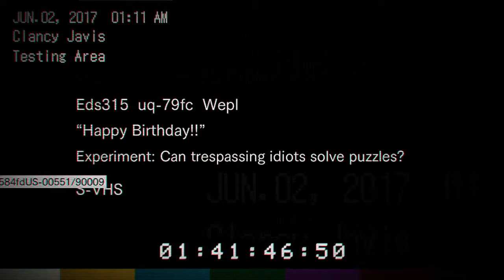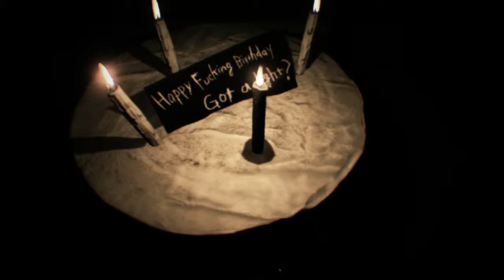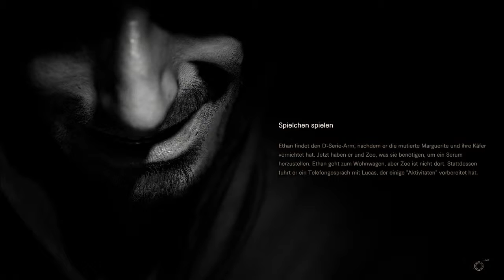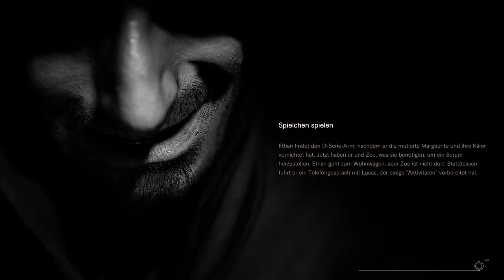Let´s Play RESIDENT EVIL 7 Biohazard #13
Beschreibung:
In Let's Play Reisdent Evil 7 Deutsch übernehmen wir die Rolle von Ethan Winters, der auf der Suche nach seiner vermissten Frau Mia die mörderische Farm der Südstaatenfamilie Baker betritt. Der Albtraum beginnt.